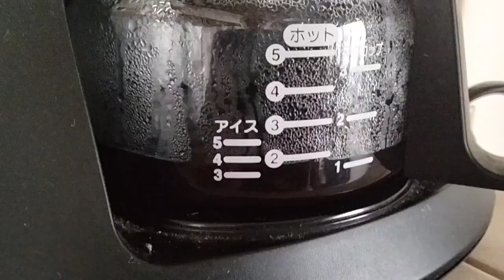【開運・収納】台所を片付けします。